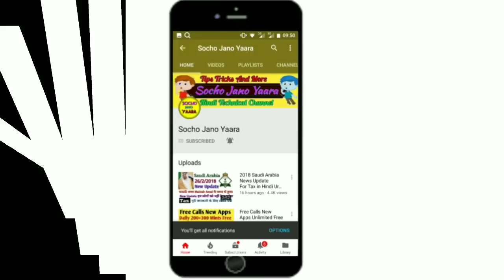07-1-2019_Saudi Arabia Today Breaking News,, सऊदी अरब की ताज़ी और बड़ी खबरें,,By Socho Jano Yaaro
Assalamalikum,,,,
Dosto Aj hai 7 Jan aur aj ki Jo Khas khabare hai Saudi Arabia ki wo Apke sath Shere ki gayi hai to agar ap Saudi Arabia me rehte hai to is vedio ko Zarur dekhe,,,
Agar Video Pasand Aye To Plzz Like Shere Zarur kare aur channel par agar new ho to channel Ko ho sake to subscribe bhi Kar le aise hi Saudi Arabia ki Khas khabare dekhne ke liye,,,